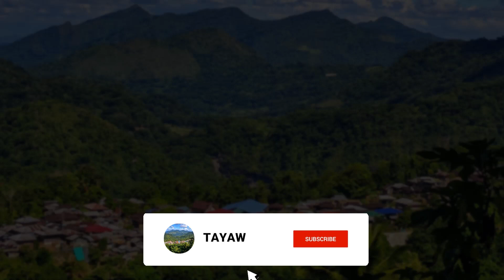NEW TAYAW | ALOHA HEJA HE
Achim Reichel - Aloha Heja He (Ultra Traxx Remix)